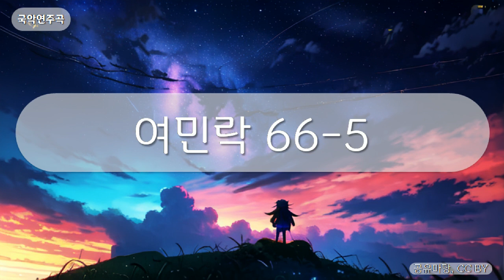국악연주곡 - 여민락 66-5